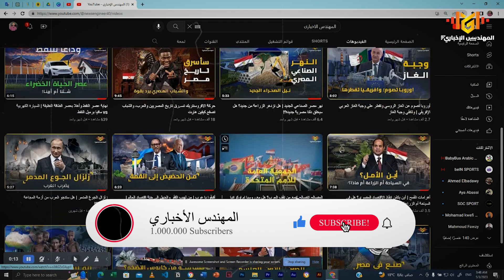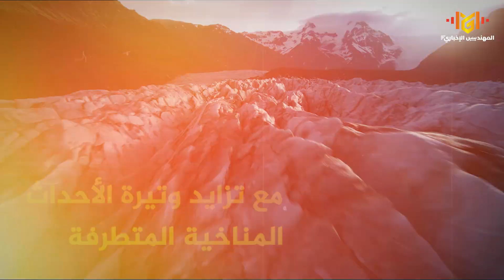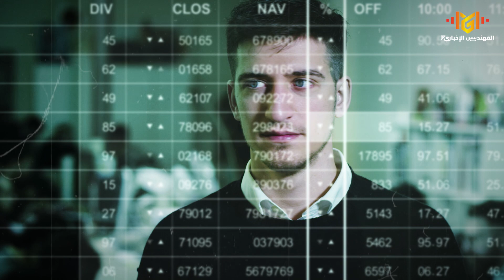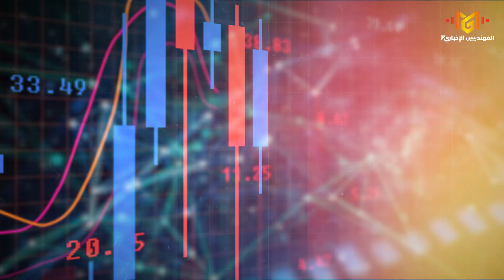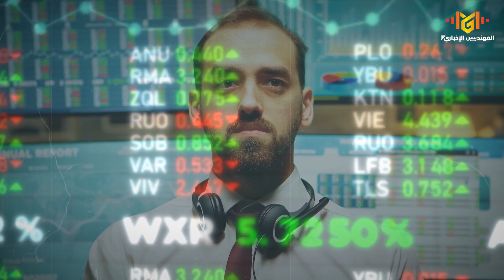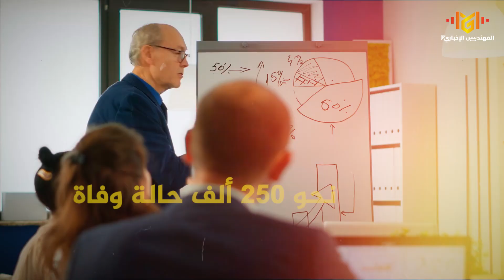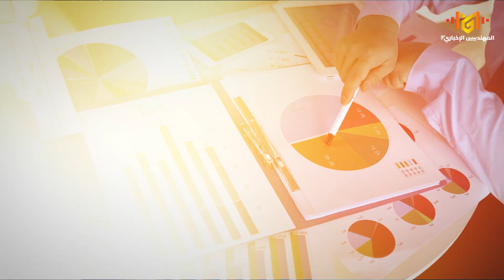أصعب موجة حر تفـ.ـتك بالدول العربية | القبة الحرارية تصهر الكوكب | وثائقي القبة الحرارية 2024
القبة الحرارية تفتك بجزيرة العرب.
فترة عصيبة تمر علي العالم أجمع وبشكل خاص جزيرة العرب؛ من ارتفاع جنوني في درجات الحرارة وموجة حر مدمرة في صيف 2023.
ظاهرة القبة حرارية تشكلت من عوامل جوية مختلفة، شكلت احتباس حراري وموجة حر هى الأفظع منذ عقود، قد تتسبب هذه الظاهرة في قتل البشر وحرق الغابات وتدمير المحاصيل، نحن ببساطة نتحدث عن لعنة تهدد بحرق الكوكب عن بكرة أبيه، والخبر الأسوأ على الإطلاق أن هذا الطقس المتطرف أصبح للأسف الوضع الطبيعي الجديد!!
كيف؟
دعونا نبحث عن إجابات في هذا الوثائقي.
مشاهدة ممتعة.

الفواصل الزمنية:
0:00 المقدمة
0:53 القبة الحرارية
2:23 الكوكب يحترق
4:09 البلاستيك القاتل
6:56 قبة الموت العربية
7:57 سؤال مهم وشارك برأيك

ترقبوا المزيد مع